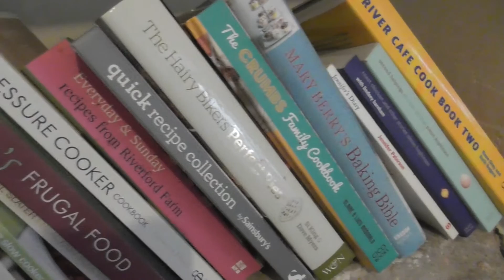5 ways to get your family to eat better in 2017 | UK Stay at Home Mum